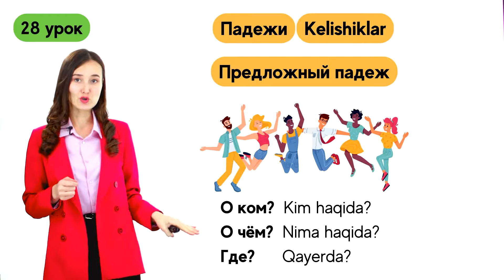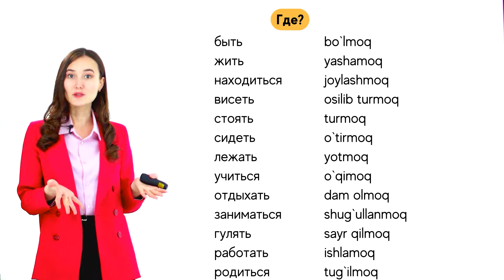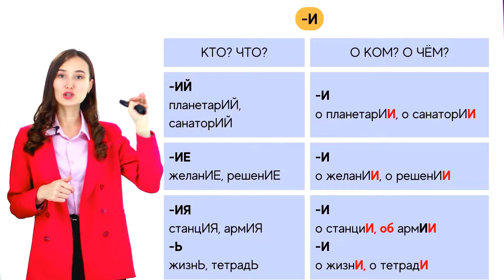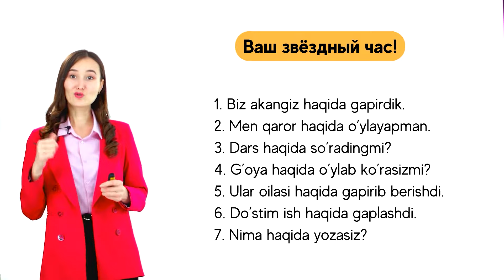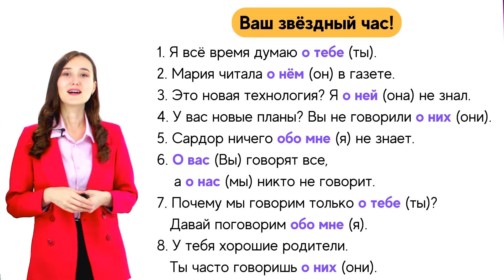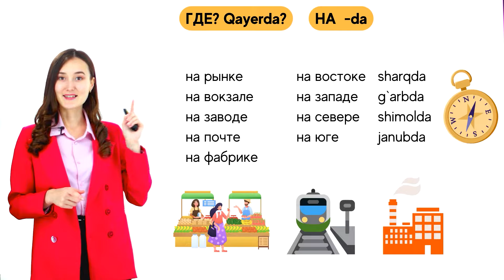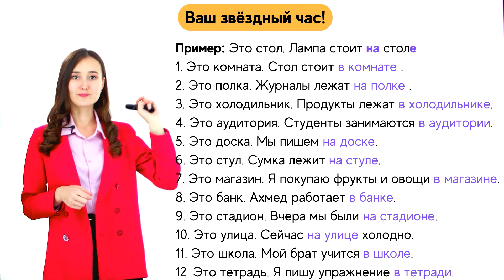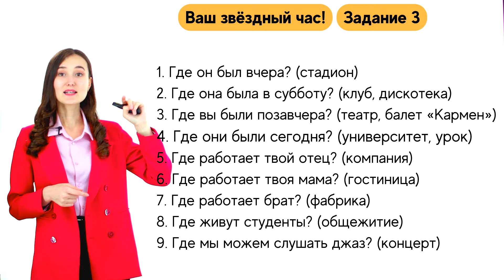Предложный падеж. Существительные | 28-dars | Rus tilini 0 dan o'rganish